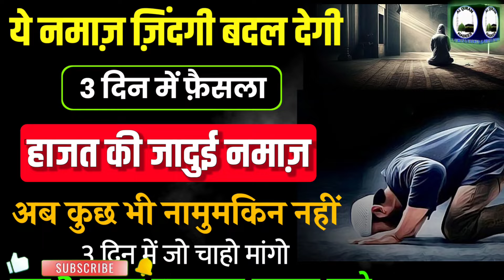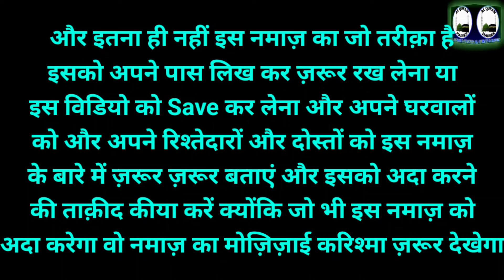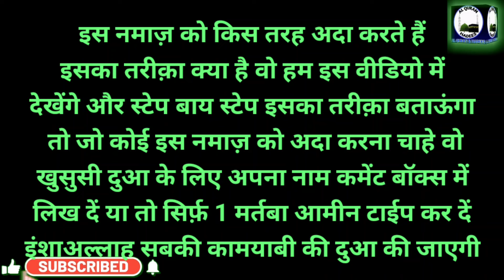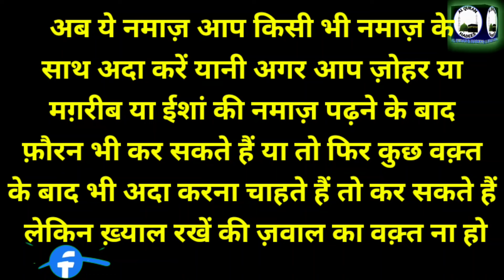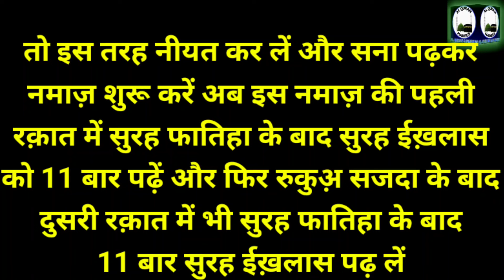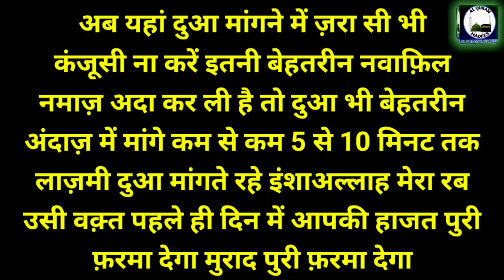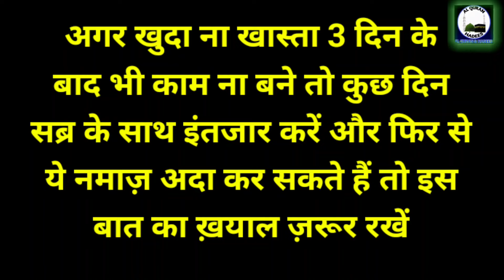अब कुछ भी नामुमकिन नहीं Salatul Hajat ki powerful namaz | 2 Nawafil salatul hajat ki namaz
2 nawafil salatul hajat ki namaz
salatul hajat ki namaz ka tarika hindi me
namaz ka tarika hindi me
hajat ki namaz kaise padhni hai
hajat ki namaz ka tarika
hajat ki powerful namaz
salatul hajat ki powerful namaz
most powerful namaz for all hajat
sabse powerful namaz ka Amal
surah ikhlas ki namaz
namumkin ko mumkin banane wali namaz
al quran and hadees
al quran hadees imranmalik

Aaj ki video me salatul hajat ki sabse powerful namaz ka tarika pesh kiya gaya hai. Ye namaz har hajat k liye hai.

Important Notice :
ALLAH HAFIZ...
This Channel Powered By Imran Malik